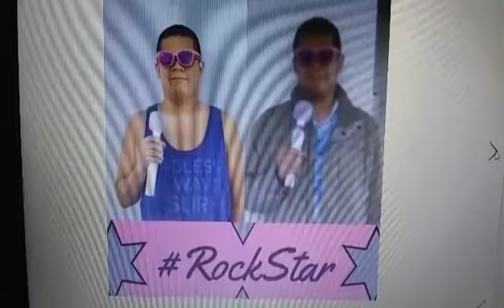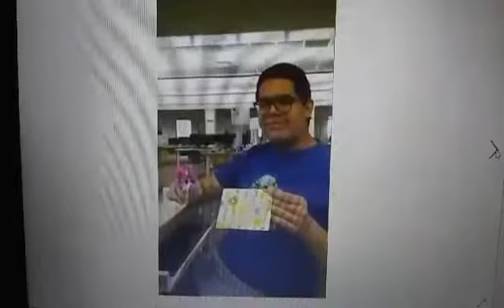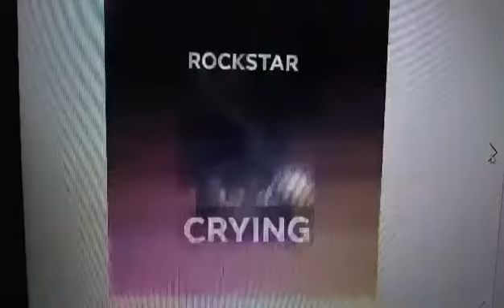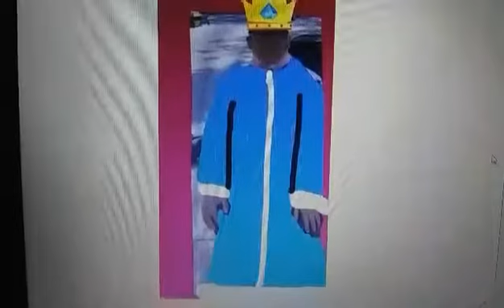Nickelback- Rockstar (Pictures of Rockstar)